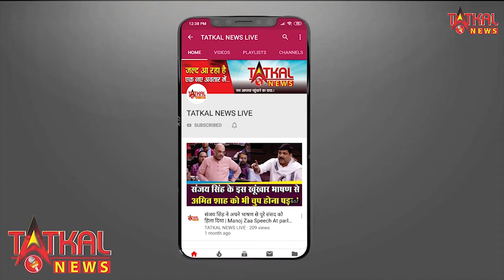BIGBOSS जैस्मीन भसीन के शो से बाहर होने की खबर सुन टूट गए Aly Goni, बिगड़ी तबियत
जैस्मीन भसीन के शो से बाहर होने की खबर सुन टूट गए Aly Goni, बिगड़ी तबियत || BigBoss || Tatkalnews